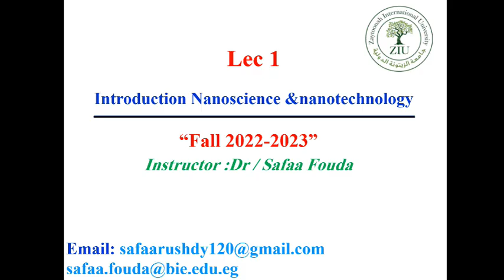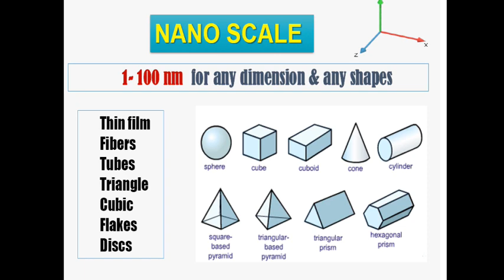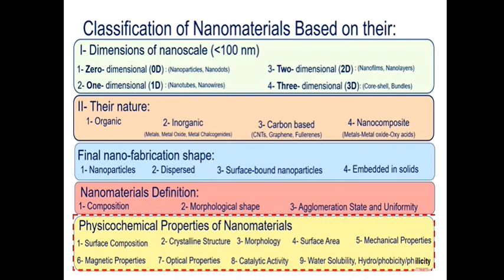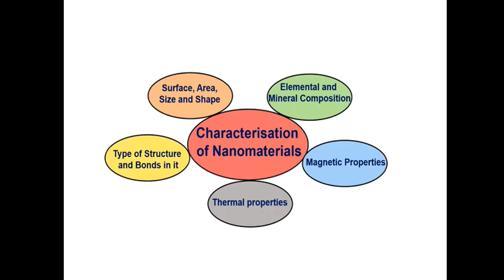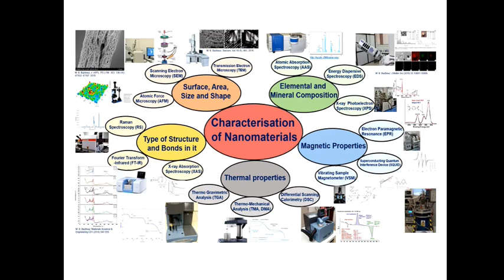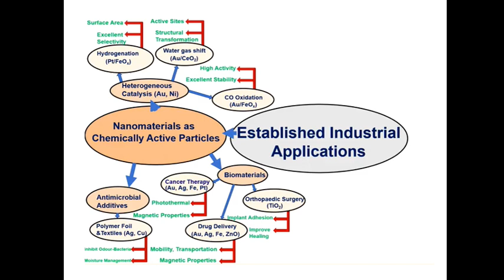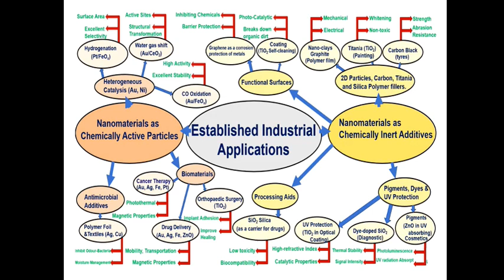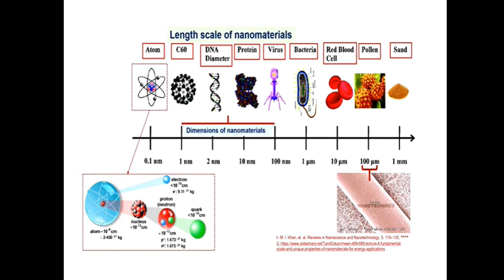نانو. ماجستير الكيمياء الحيوية. مادة النانو تكنولوجي . المحاضرة الاولى . د. صفاء رشدي